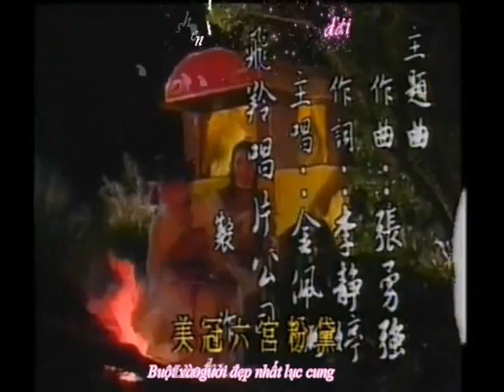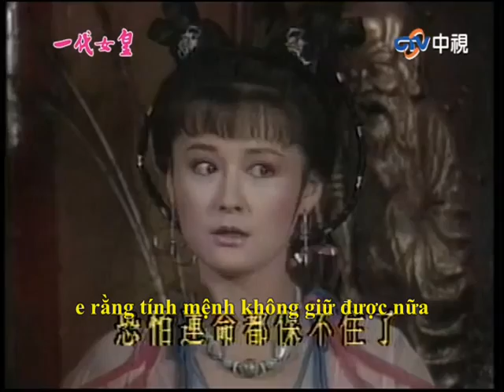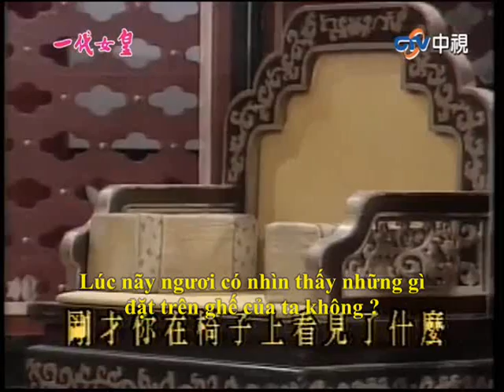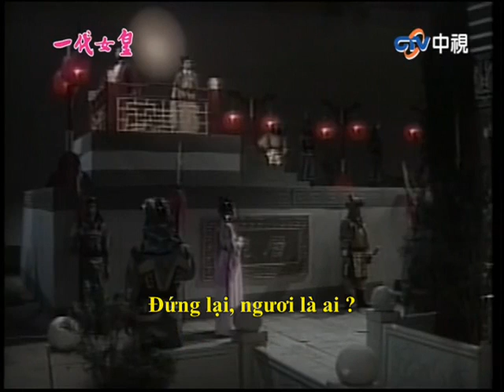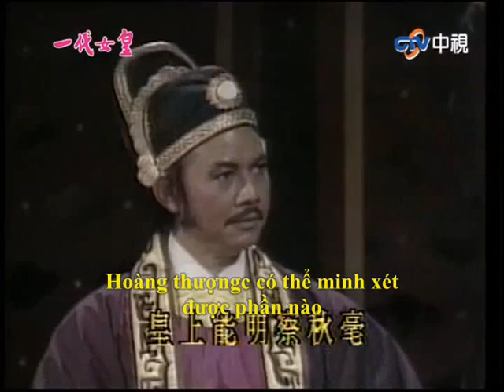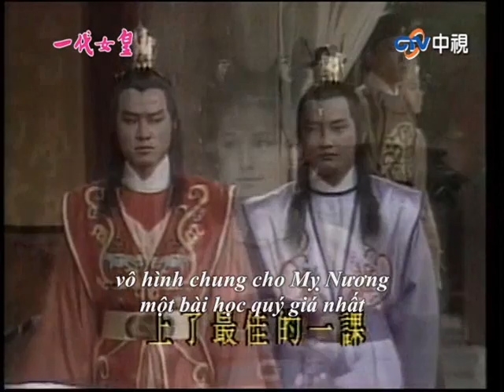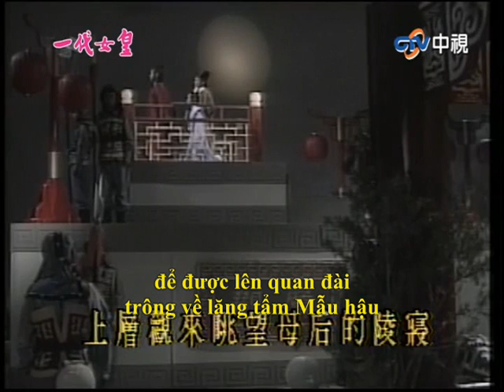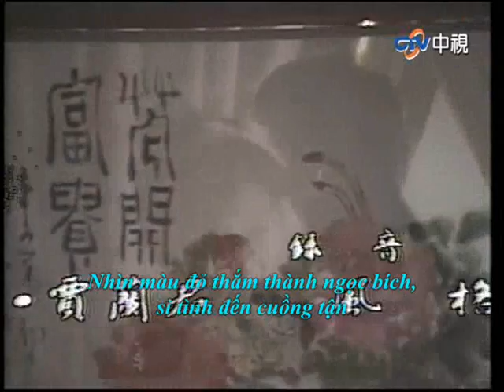[Vietsub] Nhất Đại Nữ Hoàng - Tập 03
Tựa đầy đủ: Nhất Đại Nữ Hoàng Võ Tắc Thiên.
Nhạc phim / Theme Song: Một Đời Nữ Hoàng. Trình bày: Kim Bội San.
Được mệnh danh là phiên bản kinh điển, để lại nhiều ấn tượng sâu sắc với khán giả.

Diễn viên:
Phan Nghinh Tử - Võ Mỵ Nương & Thái Bình Công Chúa.
Lương Tu Thân - Đường Thái Tông: Lý Thế Dân.
Phàn Nhật Hành - Đường Cao Tông: Lý Trị.
Thôi Hạo Nhiên - Minh Học Văn.
Hứa Gia Vinh - Trình Nam Anh.
Vưu Quốc Đống - Lý Thừa Càn.
Đinh Hoa Sủng - Lý Thái.
Cao Bồi Quân - Lý Hoằng.
Hầu Quan Quần - Lý Hiền.
Trần Bội Linh - Vương Hoàng hậu.
Cung Liên Hoa - Tiêu Thục phi.
Lưu Tiểu Bình - Hàn Quốc phu nhân.
Lý Nghệ Dân - Phùng Tiểu Bảo.
Cao Chấn Bằng - Viên Thiên Cương.
Bối Tâm Dụ - Thượng Quan Uyển Nhi.
Lang Hùng - Trưởng Tôn Vô Kỵ.
Chu Trọng Liêm - Thượng Quan Nghi.
Lang Tuấn - Lý Thuần Phong.

Tóm tắt nội dung:
"Võ Mỵ Nương sinh vào đời nhà Đường, quê huyện Lợi Châu con của quan đô đốc. Viên Thiên Cương Đạo trưởng, vốn là 1 vị cao nhân thông thiên văn, địa lý, đoán trước tương lai, nên biết được thiên hạ sắp giáng sinh 1 vị thiên tử được nhà trời phái xuống để xóa sổ dòng họ Lý. Ngôi sao thiên tử đó giáng xuống Lợi Châu, Viên Thiên Cương đến Lợi Châu và thấy trong nhà của Võ Đại Nhân hào quang tỏa sáng nên vào xem thử. Ông nói với cha Mỵ Nương rằng tướng của cô “khóe mắt lông vàng, mắt rồng cổ phụng, quý nhất trên đời” tương lai sẽ làm chủ thiên hạ nhưng mong ông giữ bí mật tránh gặp đại họa sát thân.Trong khi đó, tại Trường An, Lý Thuần Phong vốn cũng là con nhà đạo gia, cũng tuyên đoán được tương lai thiên hạ sẽ có 1 sự biến đổi thời vận hoàn toàn.16 năm sau, Mỵ Nương lớn lên thông minh, xinh đẹp, tài năng hơn người. Càng lớn nàng càng bọc lộ ưu điểm của mình, Mỵ Nương được Học Văn và Trình Nam Anh đem lòng thương yêu, 2 người 1 văn, 1 võ. Mỵ nương bảo rằng: "Nếu được làm vua sẽ để 2 người làm cận thần của mình". Chính câu nói đó của nàng mà Học Văn và Nam Anh nguyện theo bảo vệ cho đến khi Mỵ Nương lên ngôi. Một lần đi vào rừng tìm Tuyết Nhi (con mèo trắng của Mỵ Nương), Mỵ Nương vô tình gặp Thái Tông, chính sự lém lỉnh và sắc đẹp của Mỵ Nương mà Thái Tông đem lòng quý mến và tuyển nàng vào cung làm tài nhân. Tại đây, nàng và Lý Trị gặp nhau, 2 người tâm đầu ý hợp, đem lòng yêu thương nhau. Lý Trị vốn là 1 thái tử nhưng tính tình trẻ con, chỉ thích ham chơi, nhu nhược nên lấy vợ hoàn toàn bị Thái Tử Phi khống chế. Về phần Thái Tông, khi phát hiện được người sẽ lật đổ triều Lý, Thái Tông cho người treo cổ Mỵ Nương, sau đó được Viên Thiên Cương cứu thoái nhưng cả nhà đều bị kẻ gian sát hại gần hết. Từ hôm đó, Mỵ Nương tự nhủ với lòng là “sẽ lấy máu để rửa mối hận này”. Thái Tử Phi vì ghen tuông với Mỵ Nương nên cùng Lý Thuần Phong hết lần này đến lần khác mưu hại Mỵ Nương. Cũng từ đó, sóng gió trong cung đã nổi dậy, dạy và tôi luyện Mỵ Nương trở thành 1 người đàn bà tàn ác và thủ đoạn..."